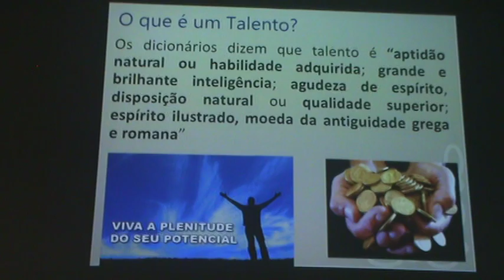Palestra - Parábola dos Talentos com Sérgio Santos Silva realizada no Centro Espírita União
Palestra gravada na instituição Centro Espírita União.
Palestrantes: Sérgio Santos Silva
Tema: Parábolas dos Talentos
Data: 03/06/2019
Tempo: 37:46